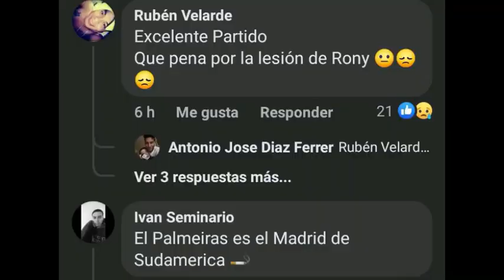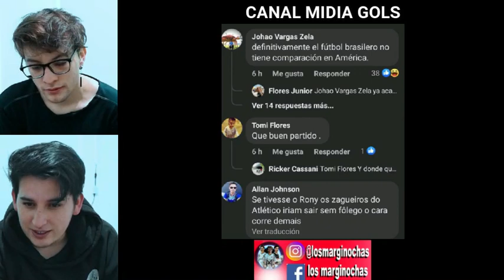REAÇÕES DA IMPRENSA E TORCIDAS SULAMERICANAS AO ATLÉTICO MG 2X2 PALMEIRAS GOLS DO DANILO E MURILO